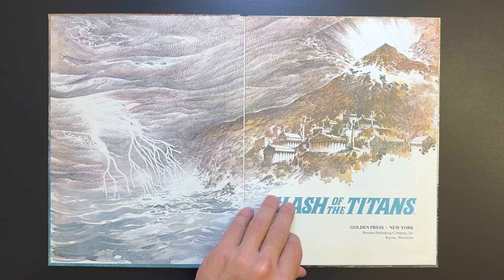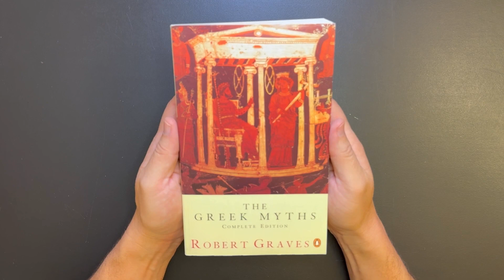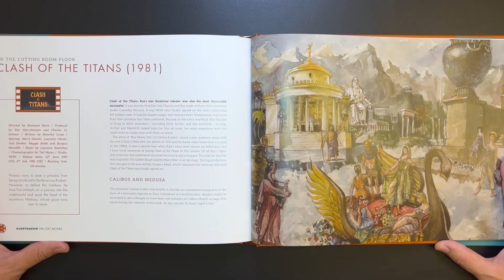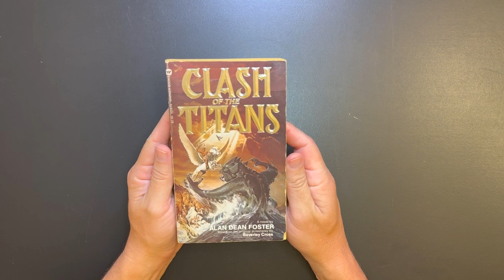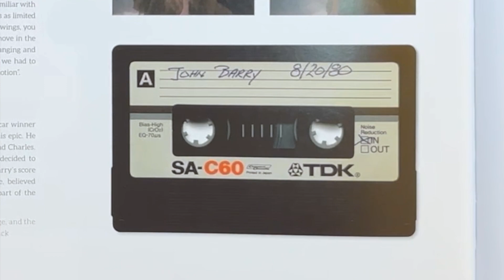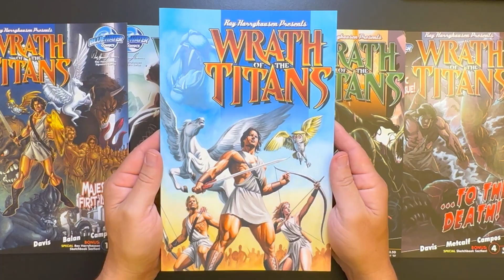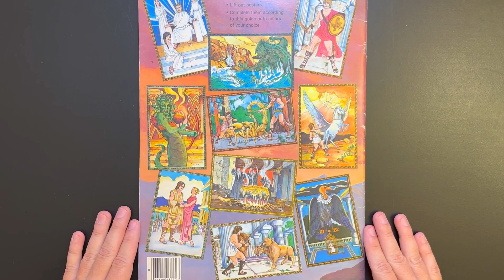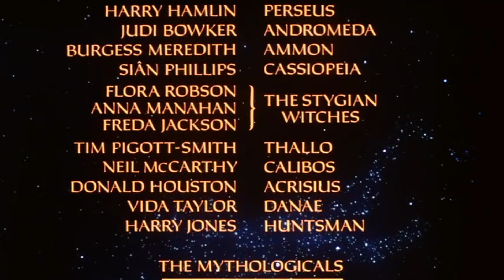Super Review - Clash of the Titans